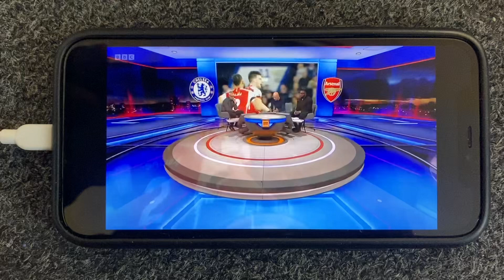Chelsea vs Arsenal - (2-2) - MOTD Highlights